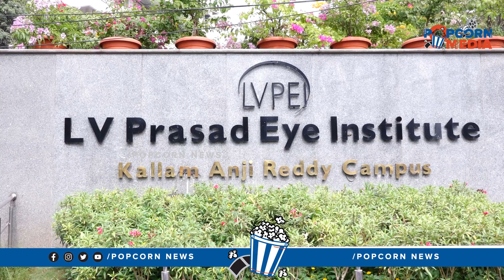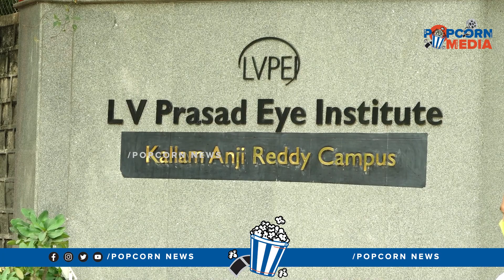Chandrababu Reached LV Prasad Eye Institute for Eye Checkup | Chandrababu Health Bulletin | Popcorn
Chandrababu Reached LV Prasad Eye Institute for Eye Checkup | Chandrababu Health Bulletin | Popcorn Media

 POPCORN MEDIA

The Telugu Entertainment And Youth Content Platform...

                                    Dear Boys And Girls Let's  All Have The Fun
                                         POPCORN MEDIA ❤ Channel Welcomes You To Feel The Fun And Comedy By Our Natural Stars. Are You One Of Them?

We, Will, Make All Types Of Pranks On.
                                                                    Friends,❤  Family Members, ❤ Relations, ❤
                                                                    Colleagues, ❤ Strangers, ❤ Celebrities,❤
                                                                    ❤❤BUSINESS PROMOTIONS,❤❤

Thanks For Love And Support Keep Supporting Me ❤️